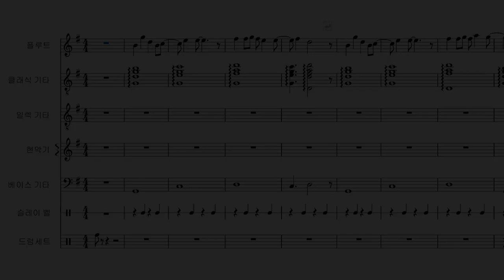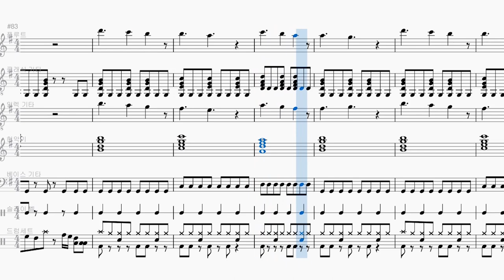#144. 쿠키런 OST '눈이 오면' 편곡 / CROB : OST 'When It Snows' arrangement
작년 11월 말 출시된 쿠키런 최초의 OST 앨범의 보컬 곡 중 하나인 '눈이 오면'을 편곡했습니다! 이걸로 작년 11월 말에 출시한 보컬 곡은 모두 편곡했네요. 😁 또 이 곡의 영상이 유튜브에 업로드 된게 작년 11월 29일이니까 딱 1년 전이네요 😮